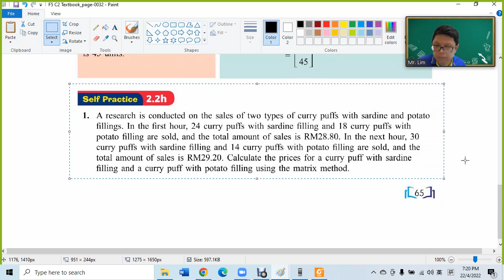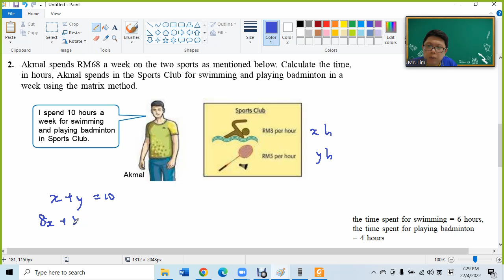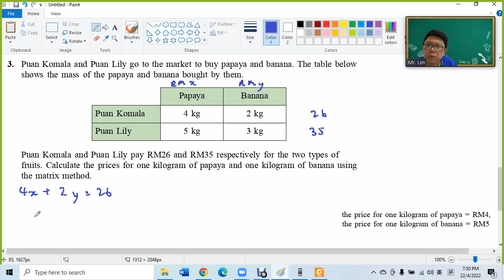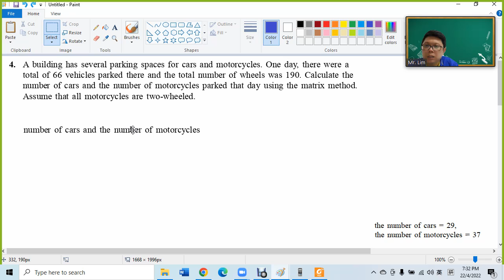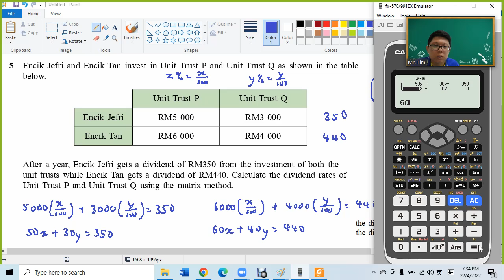F5 2.2 h Solve Problems involving matrices